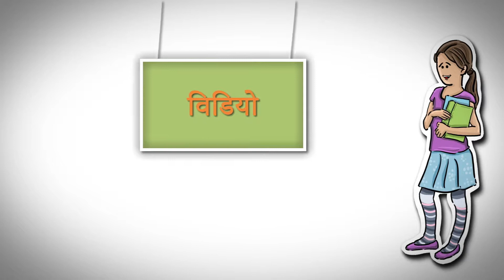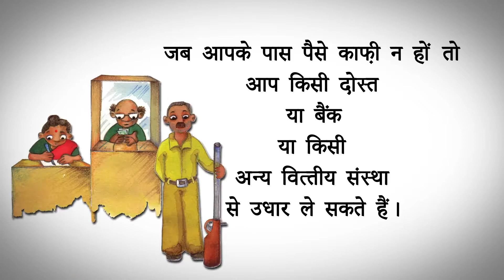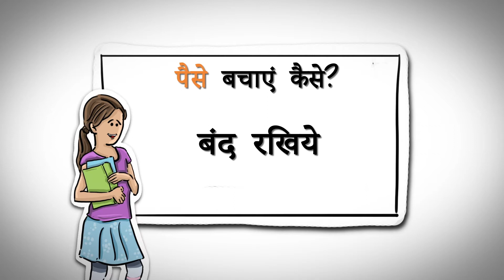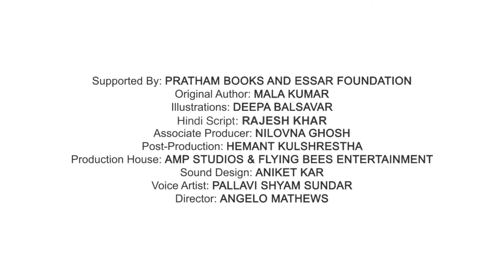How to Spend Money? - Hindi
A short series to help you understand useful facts about money.

This video was created by volunteers and is based on details from the original Rupaiya-Paisa series written by Mala Kumar, illustrated by Deepa Balsavar and pubished by Pratham Books.